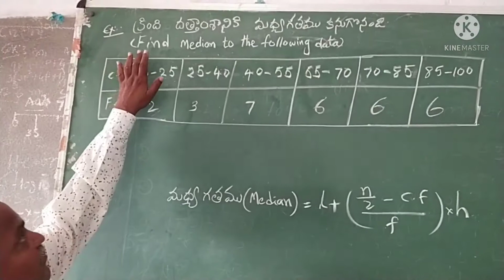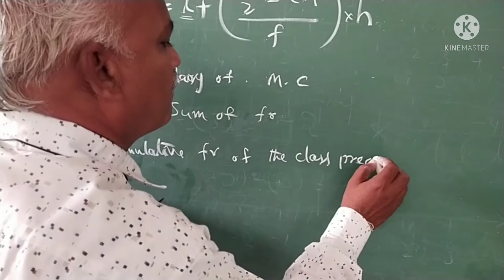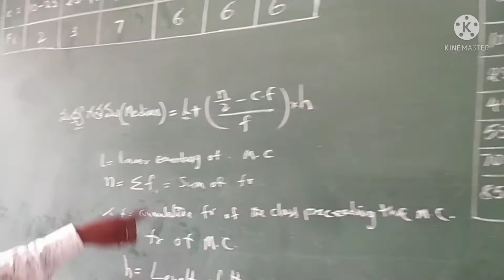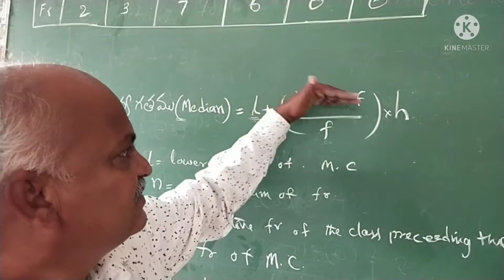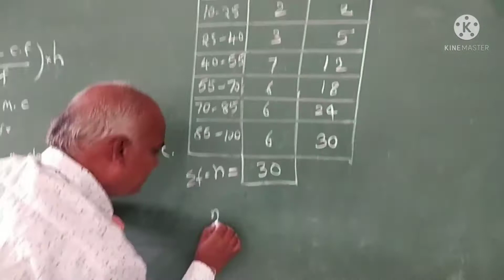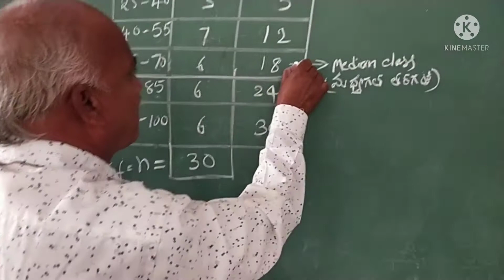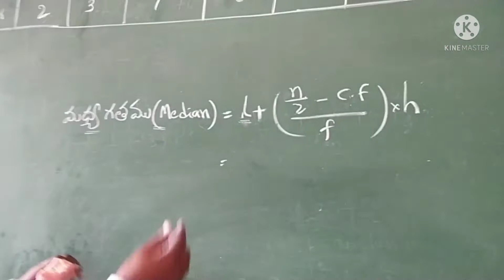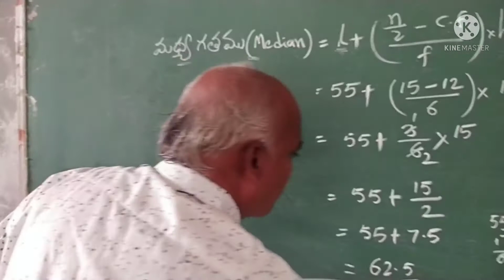సాంఖ్యక శాస్త్రం (STATISTICS) మధ్యగతము(MEDIAN)